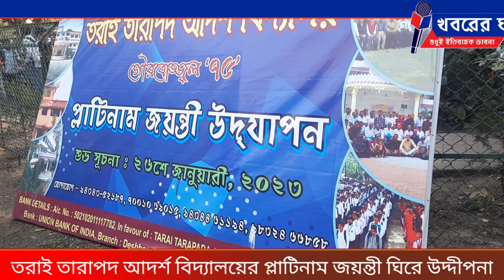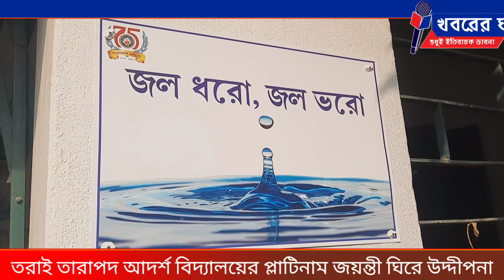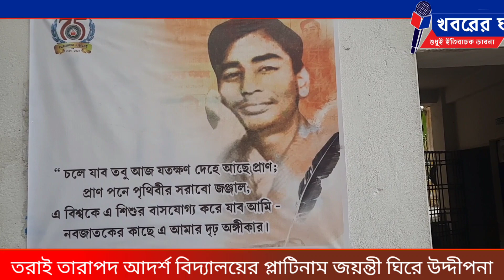তরাই তারাপদ আদর্শ বিদ্যালয়ের প্লাটিনাম জয়ন্তী ঘিরে উদ্দীপনা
নিজস্ব প্রতিবেদন ঃ ৭৫ বছরে পা দিয়েছে শিলিগুড়ি দেশবন্ধু পাড়ার তরাই তারাপদ আদর্শ বিদ্যালয়।আর সেই প্লাটিনাম জয়ন্তী পালনের জন্য
গত ২৬ শে জানুয়ারি থেকে নানান অনুষ্টাম   শুরু হয়েছে।  এই উৎসবকে সামনে রেখে  ২৬,২৭,২৮ ও ২৯শে জানুয়ারি নানান কর্মসূচি গ্রহণ করা হয়েছে বিদ্যালয়ের পক্ষ থেকে। সেই প্ল্যাটিনাম জয়ন্তী পালনের   অঙ্গ হিসেবে শনিবার বিদ্যালয় প্রাঙ্গন থেকে এক বর্নাঢ্য শোভাযাত্রা বের হয়। সেই শোভাযাত্রা  শহরের বিভিন্ন পথ পরিক্রমা  করে। বেলুন উড়িয়ে সেই শোভাযাত্রার  সুচনা করেন  শিলিগুড়ি পুরসভার মেয়র গৌতম দেব, সেখানে উপস্থিত ছিলেন  ডেপুটি মেয়র রঞ্জন সরকার,বিদ্যালয়ের প্রধান শিক্ষক অশোক কুমার নাথ, কার্যকরী সভাপতি স্বপন দাস,৩০ নম্বর ওয়ার্ডের কাউন্সিলর সাথি দাস  সহ অন্যান্য শিক্ষকেরা। প্ল্যাটিনাম জয়ন্তী পালনের অঙ্গ হিসাবে স্কুলে এখন সাংস্কৃতিক অনুষ্ঠান, ক্যুইজ সহ আরও নানা কর্মসূচি চলছে। স্কুলের প্রাক্তনী কৃতীদেরও সন্মান জানানো হচ্ছে।